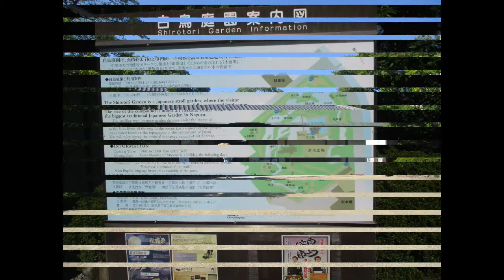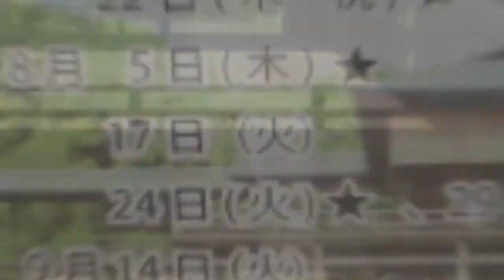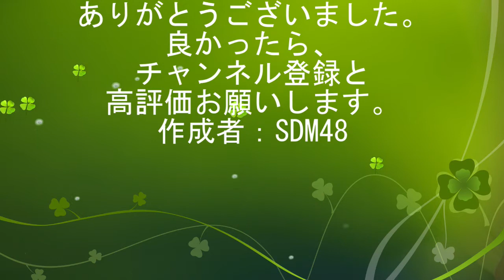白鳥庭園スライドショー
2021年8月29日（日）に行った、白鳥庭園をスライドショーにしました。